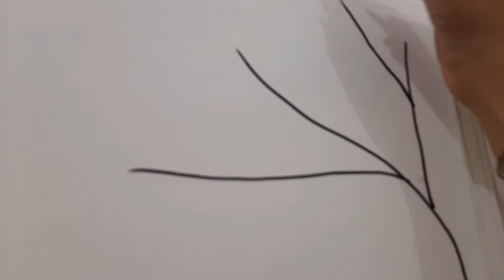Easy Wall Painting | Switch Board Painting | Explore With Leena